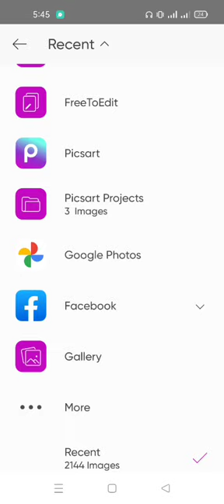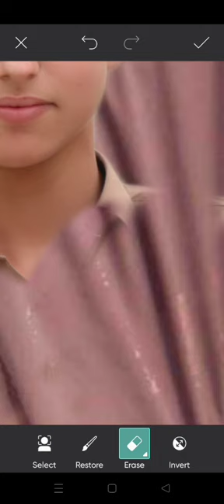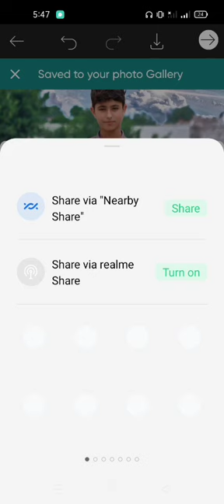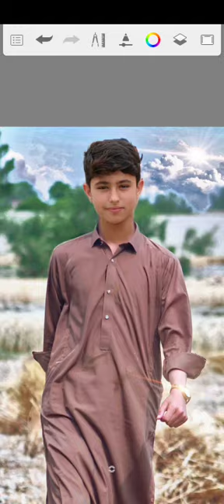How to change face | face change kisea kareaa